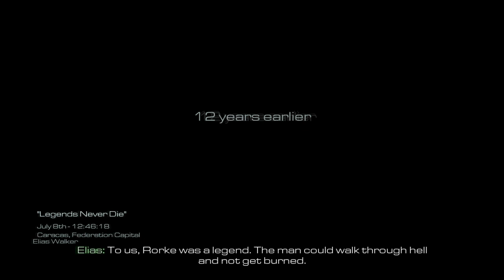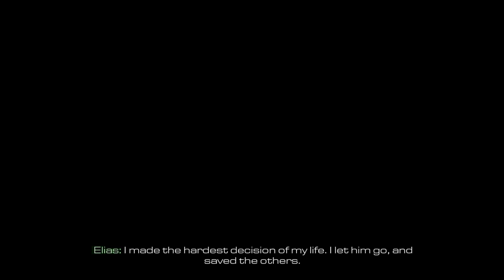Call of Duty® Ghosts #6|LEGENDS NEVER DIE